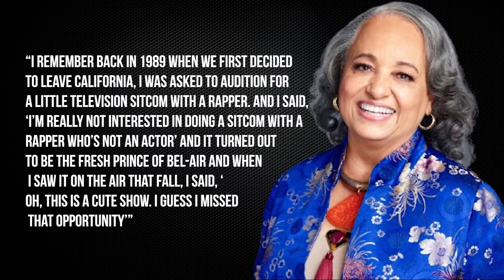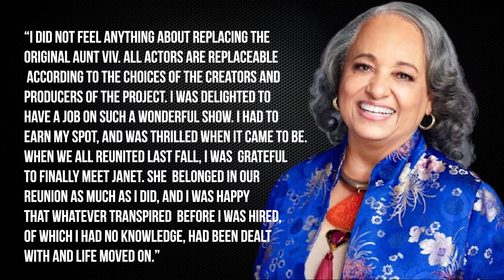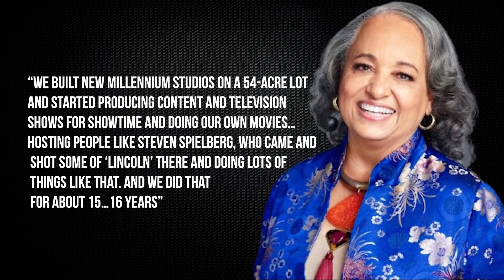Daphne Reid Finally Breaks Silence On Replacing Original Aunt Viv: "I Had To Earn My Spot"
- Daphne Reid would make her debut on 'The Fresh Prince Of Bel Air' during it's 4th season as Aunt Vivian Banks. Reid's appearance on the show would put her as the replacement of Janet Hubert after Hubert would get fired from the original Aunt Vivian role. Now Reid's ready to share her thoughts on the iconic switch. Instagram: @ComedyHype & Twitter: @ComedyHype_